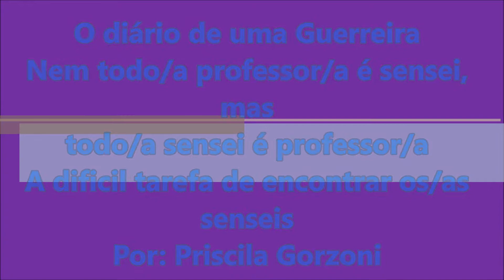Todo/a professor/a nem sempre é sensei, mas todo/a sensei é professor/a